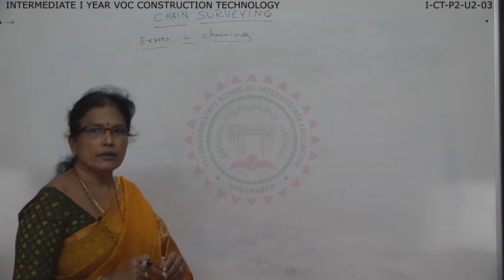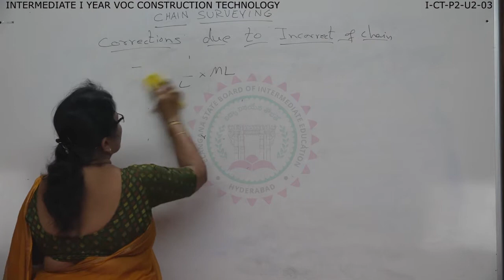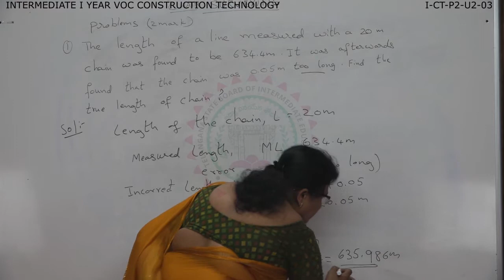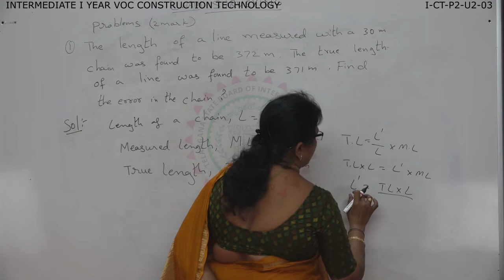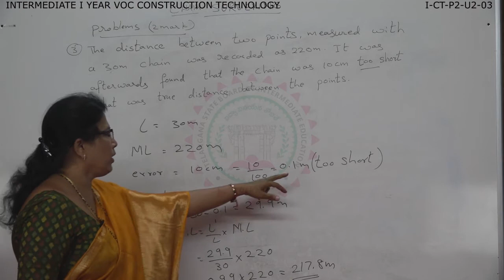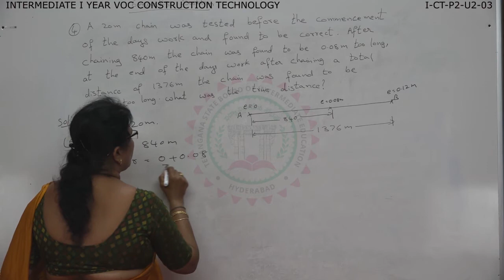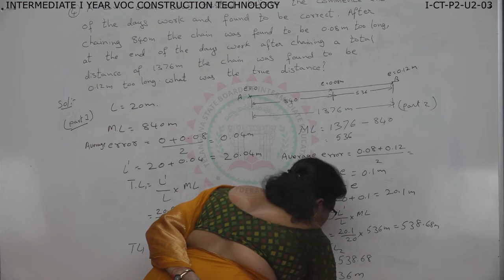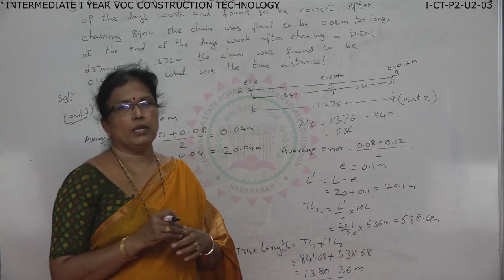VOCATIONAL 1ST YEAR - CONSTRUCTION TECHNOLOGY - P2 - U2 - ERRORS IN CHAINING - 03